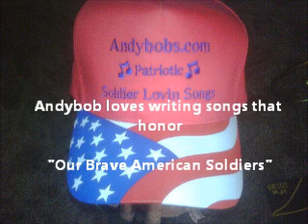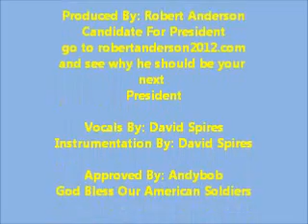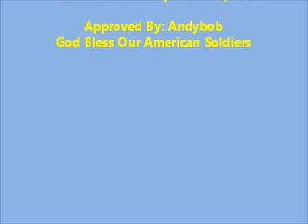Our Proud Mothers Colors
Song and video of expression by Robert anderson  Candidate for President in 2012